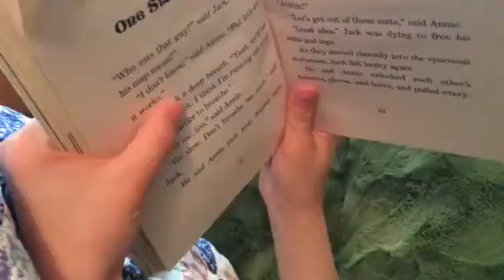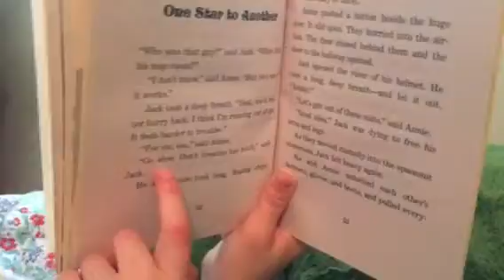Chapter 8 fluency